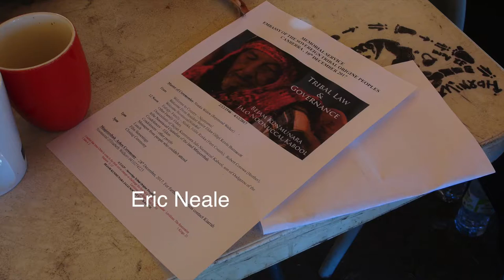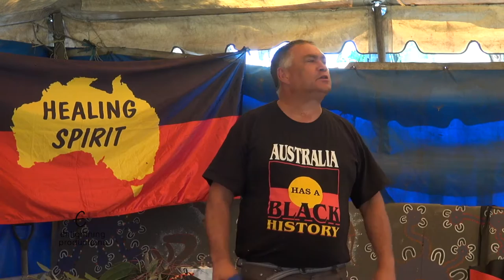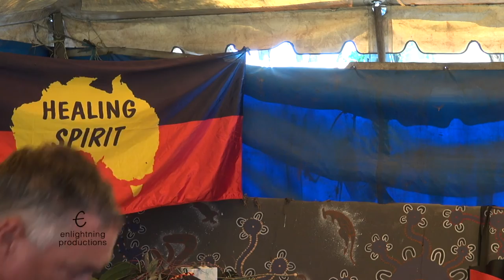171210 (9of13) Emb BEJAM MEMORIAL Eric Neale